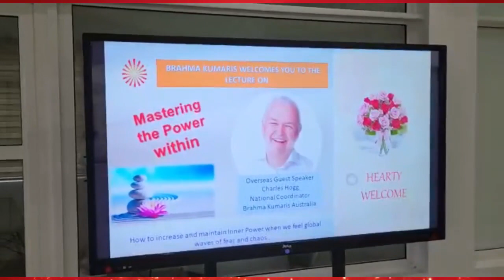LECTURE ON MASTERING THE POWER WITHIN BY BR CHARLIE AT THE ACADEMY FOR INTEGRATED AND SUSTAINABLE